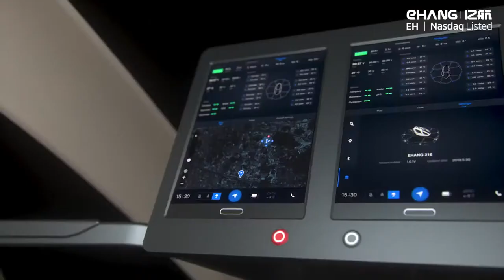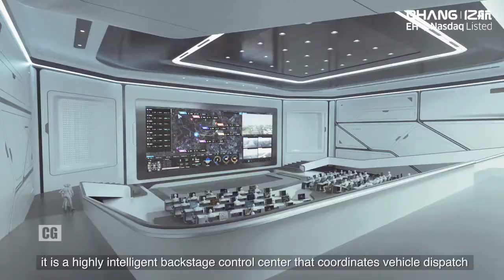See The First Drone Passenger Taxi Transportation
Drone Passenger Transportation for taxi

EHang is a world’s leading autonomous aerial vehicle (“AAV”) technology platform company.

THIS IS A CHANNEL FOR THE DISPLAY OF LATEST  HIGH DEFINITION ( HD )  TECHNOLOGICAL TOOLS, EQUIPMENT, GARGET, FURNITURE, HOUSEHOLDS UTILITIES, INFORMATION, HOW TO USE, MACHINES, 3D HOME AUTOMATION AND AUTOMATED SYSTEMS ETC. FOR YOUR COMFORT AND GOOD LIFE